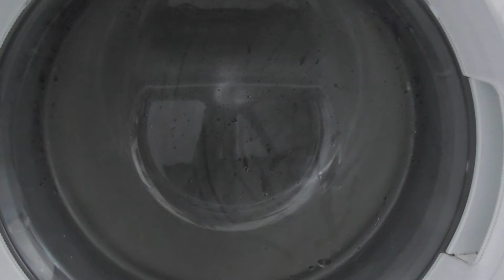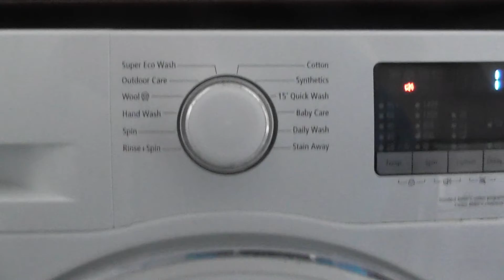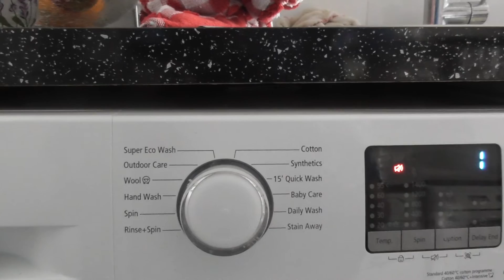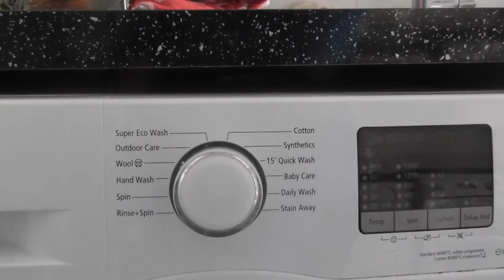Daily Wash 40'c part 4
Daily Wash 40'c